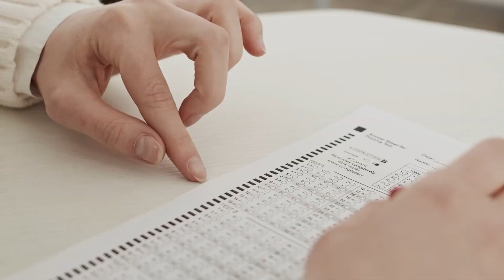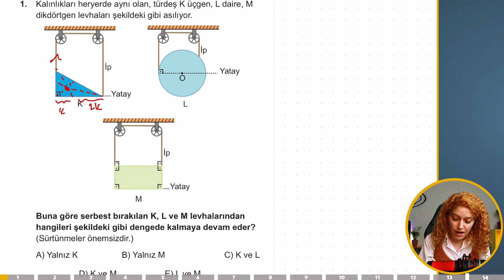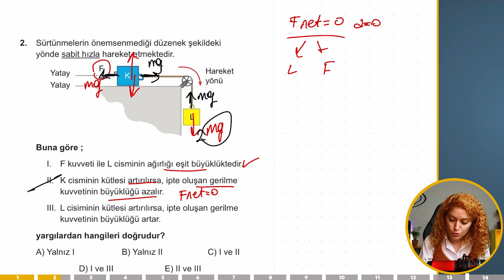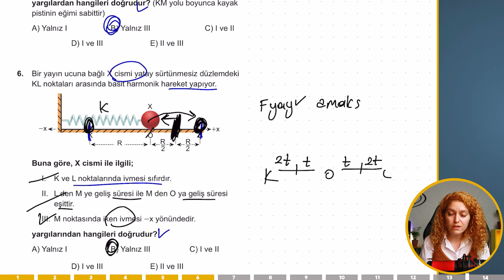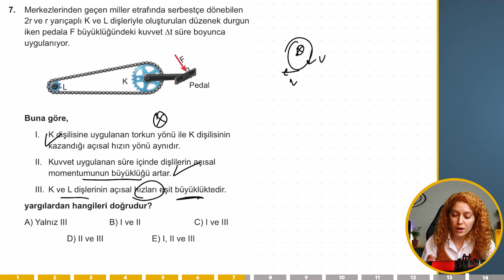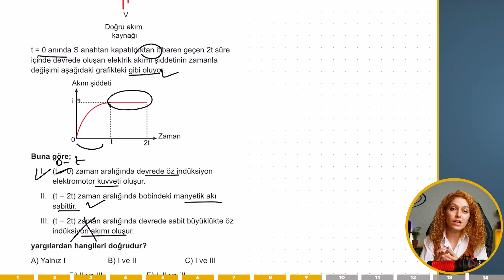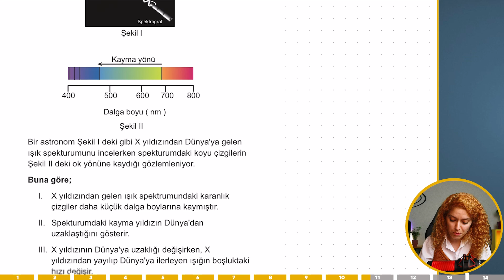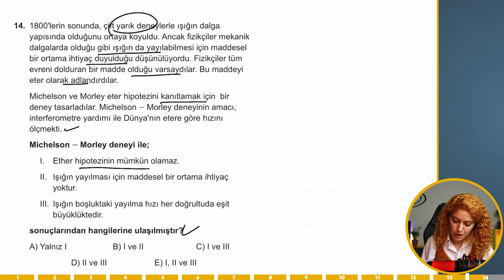AYT Fizik Denemesi Çözüyoruz 4- 3d yayınları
Sevgili arkadaşlar denemelerle tam gaz devam ediyoruz. Sonuçlarınızı muhakkak bekliyorum. Hepinize iyi çalışmalar diliyorum. Beğenip arkadaşlarınızla paylaşırsanız çok sevinirim.
3d yayınları deneme 9

00:00-00:42 Giriş
00:46-20:38 Sorular
20:40-22:15 Deneme analizi

AYT Fizik Denemesi Çözüyoruz yksdeneme aytfizik yksfizik fizikdeneme

BAŞLICA OYNATMA LİSTELERİ
Her listeye kendi içinde amacına uygun motivasyon ve yönlendirme videoları de eklenecektir. Aklınıza takılan her konuyu yorumlarda yazın ki birlikte öğrenebilelim =)
*Tüm konular tarihsel kronolojiye uygun anlatılmıştır.

Hangi türden bir öğrenme yapmak istiyorsanız, o liste üzerinden takip etmeniz yararlı olacaktır.